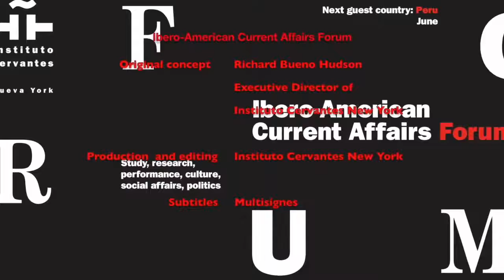Ibero American Current Affairs Forum: Panama